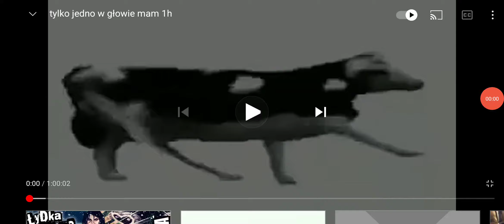tylko jedno w głowie mam subskybujcie kaneł